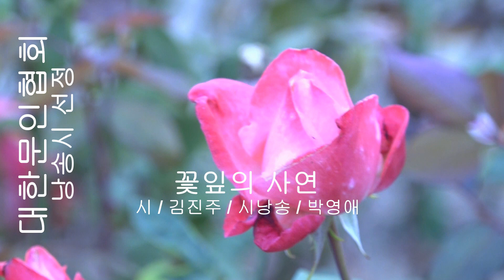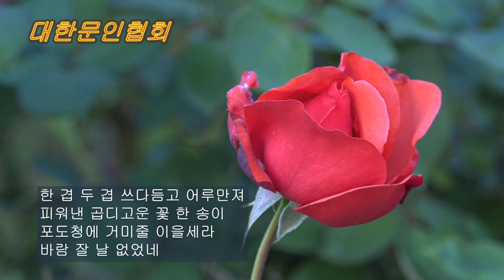[시낭송] 김진주 / 꽃잎의 사연 / 시낭송 / 박영애 (낭송시 선정)